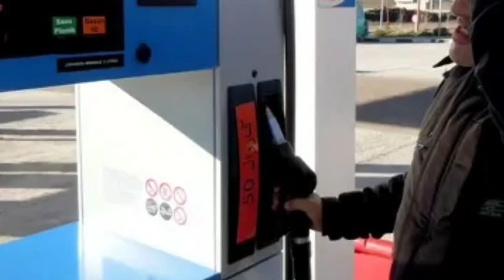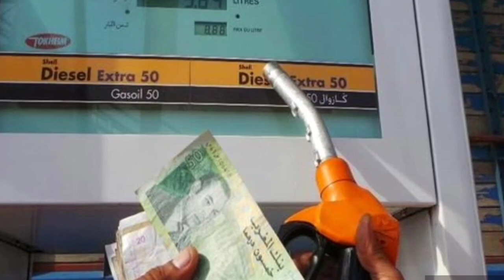اخنوش يرفض خفض أسعار المحروقات بالمغرب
عزيز اخنوش يرفض خفض أسعار المحروقات بالمغرب
خطوة “مهمة” يرفضها أخنوش لتخفيض أسعار المحروقات بالمغرب

أخبار المغرب هي قناة تنقل الخبر و الأحداث المغربية كما هي و هدفها تقريب المشاهد الكريم من الواقع المغربي سواء سياسا٬إجتماعيا أو إقتصاديا ... و من جميع الجهات و المدن المغربية الدار البيضاء الرباط سلا القنيطرة طنجة تطوان فاس مكناس مراكش أكادير العيون وزان خنيفرة سطات وجدة و حتى المدن الصغيرة و القري

فالمرجوا منكم الإشتراك بالقناة و تفعيل زر الجرس ليصلطم كل جديد  و شكرا